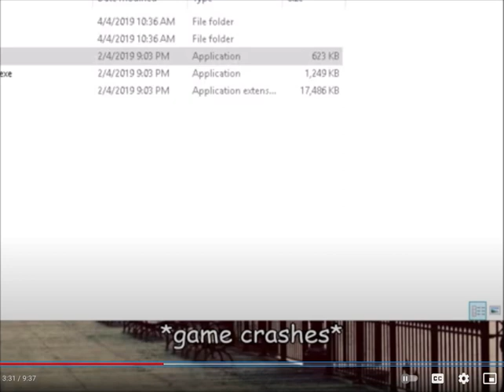I got jumpscared by this Game Over Screen! (SWEAR WORDS WARNING, NOT FOR KIDS) (BBBB)